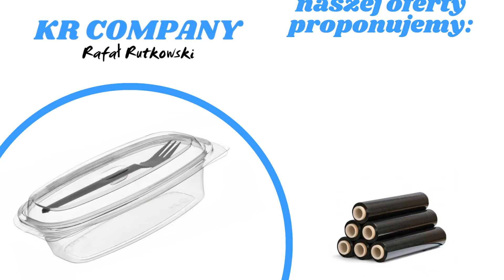Opakowania Opakowania z folii bąbelkowej Folia bąbelkowa Radom Kr Company Rafał Rutkowski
Firma Kr Company Rafał Rutkowski znajduję się na terenie Radomia. Specjalizujemy się w dystrybucji hurtowej opakowań foliowych i kartonowych. Funkcjonujemy aktywnie w branży już od prawie trzech lat, w których czasie udało nam się uzyskać zaufanie wielu zadowolonych klientów oraz zdobyć niezbędne doświadczenie, dzięki czemu możemy zapewnić o najwyższej jakości wszystkich naszych produktów. Nasza oferta skierowana jest zarówno do klientów indywidualnych, jak i przedsiębiorstw.

Proponujemy Państwu między innymi: opakowania z folii bąbelkowej, pudełka, opakowania tekturowe oraz folię bąbelkową. Dodatkowo możemy zaproponować także piankę polietylenową oraz szereg produktów wykonanych z owej pianki. Możemy polecić worki z pianki polietylenowej oraz przekładki. Ponadto zajmujemy się też dystrybucją zapinek drucianych do taśm PP, a także oferujemy zapinki blaszane oraz zapinki druciane do taśm pes.

Serdecznie zapraszamy do kontaktu.